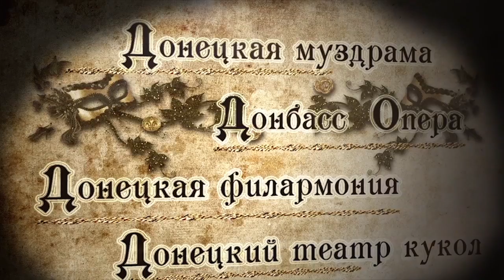ART Коктейль Выпуск № 49 от 11 03 2017